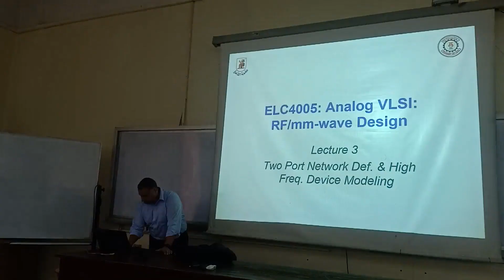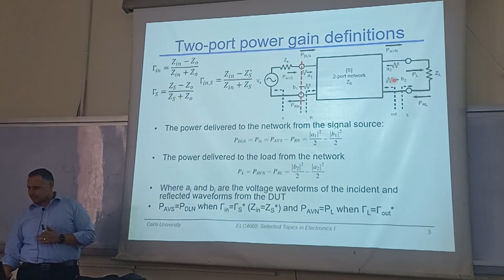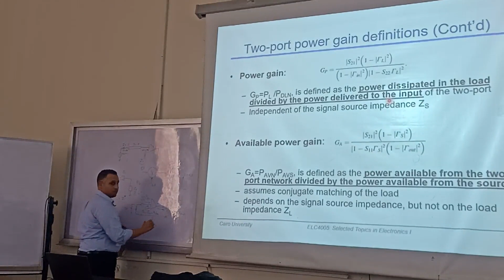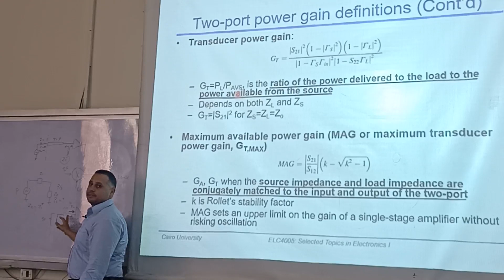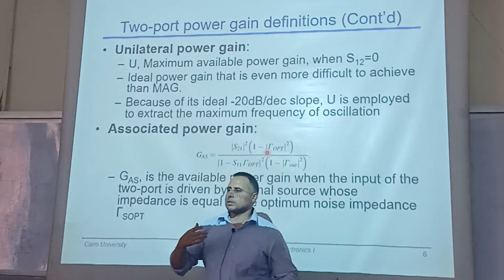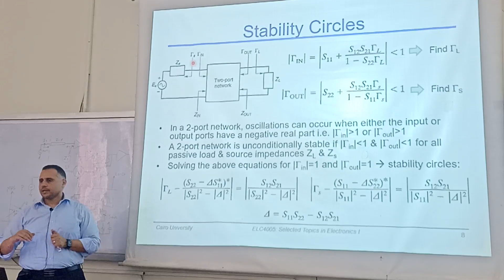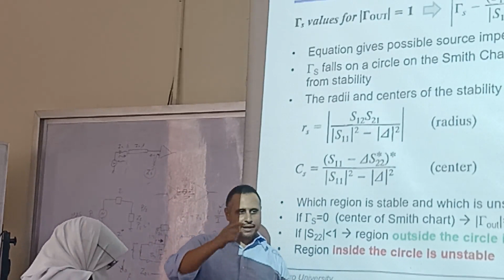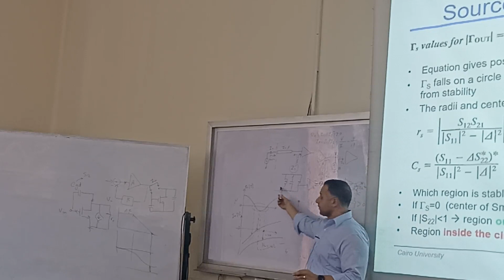RF Lecture 7